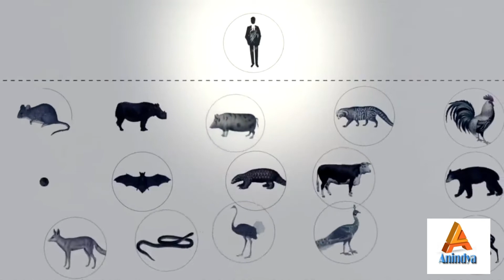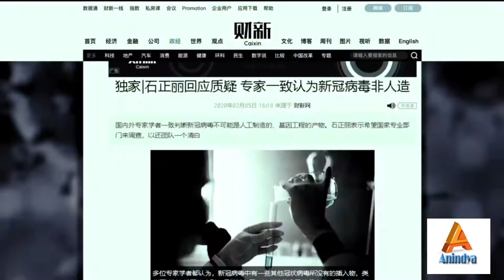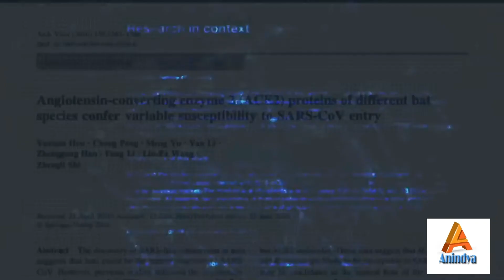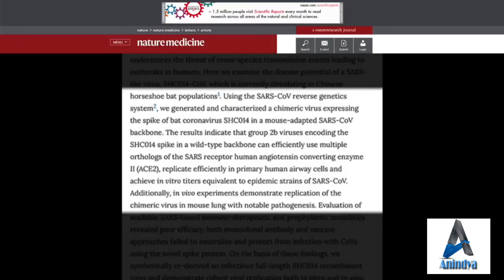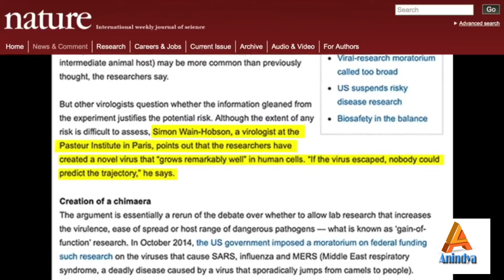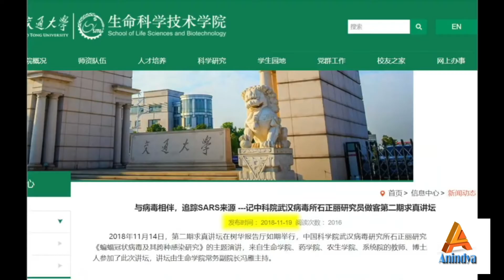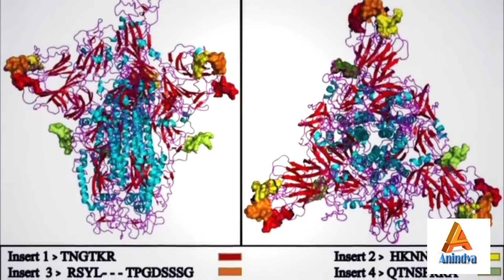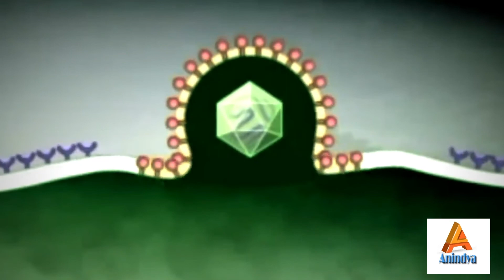The Chinese Conspiracy and the CCP Virus - Part (3/5)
This documentary is made by The Epoch Times. The original video has been cut and edited for ease of viewing.